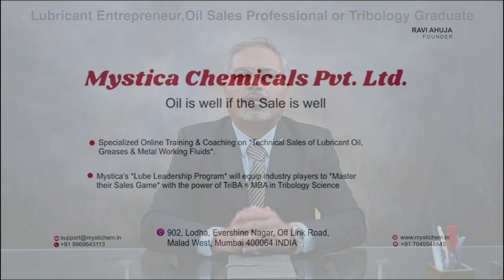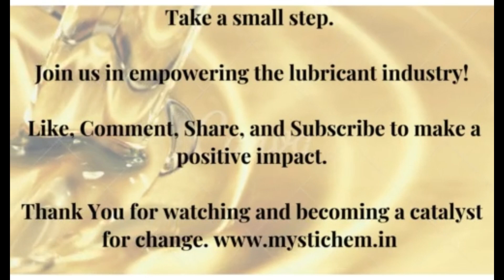Lube Leaders Launchpad - Igniting Oil Industry! Free Sales Master Class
Must watch for Lubricant Sales Entrants, Oil Entrepreneurs, Business Developers & Tribology Sales Aspirants

Cut Through the Noise in the age of information overload, get the help of Mentor - an implementer

From darkness of information overload to light of implementation

Training & Coaching for Lubricant Oil, Grease, Upstream, Downstream, Chemicals, Paints & Polymer Industry

Oil💧is well if the Sale💰is well!

Attention Lubricant Entrepreneurs, Tribology Aspirants & Oil Professionals, Master your Sales Game with our 💥TriBA = MBA in Tribology Science💥 a term coined by Mystica!

Welcome to Mystica, a SalesTribe of Tribologist where the art of selling meets the science of lubricants.

At Mystica, we understand the struggles and challenges being faced by entrepreneurs and sales professionals in the lubricant industry. That's why we are on a mission to empower Lubricant Entrepreneurs, Sales Force, Oil Professionals, and Tribology Graduates to help them increase sales, maximize profitability, and create a vertical shift in their careers amidst severe competition. We are crafting a new breed of Leaders who can elevate the benchmark of the Lubricant Industry.

Your success story is just one course away, embark on this exciting journey here. Our specialized Online Training & Coaching Services in Technical Sales of Lubricants, Greases & Metal Working Fluids will help industry professionals to Master their Sales Game by 360 Degree Self Transformation.

In today's competitive market, technical expertise is non-negotiable, hence we inculcate in our program-
1.   Fundamentals of Tribology Science,
2.   Knowledge of Additives,
3.   Automotive & Industrial Fluids,
4.   Testing Methodologies &
5.   Guideline formulations

We completely overhaul Lube Professionals using proven practical tools of transformation derived from 22 years of rich industry experience.

Experience is Knowledge, all the rest is Information! - wise words of Albert Einstein

Here is a quick look at our programs:

🎓 **Elementary Principles Program**: 1 month
**Get started with the basics. Perfect for newcomers in the industry**

🎓 **Fundamental Mastery Program**: 2 months
**Deepen your knowledge and sharpen your skills with practical tools and tactics**

🎓 **Essential Intensive Program**: 4 months
**Comprehensive training to take your business or career to the next level – a hand-holding journey**

🎓 **Transformative Lube Leadership Program**: 6 months
**Master the Sales Game in the Technical Realm of Lubricants** 360 Degree Turn

🎓 **Sales Leadership Program for Upstream, Downstream, Chemicals, Paints & Polymer Industry**
 **Specialized training tailored to each sector**

Contact Admission Counselor
Admission Counselor

Mystica Chemicals Pvt. Ltd.,
902, Lodha, Evershine Nagar,
Malad West, Mumbai 400064 INDIA

*We conduct very few such courses so book your slots now to avoid disappointment! 📈